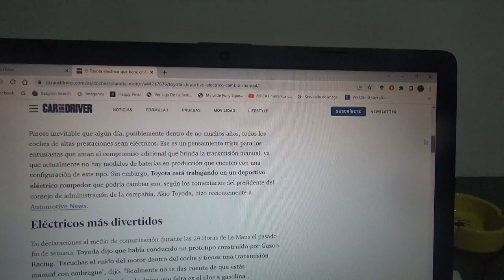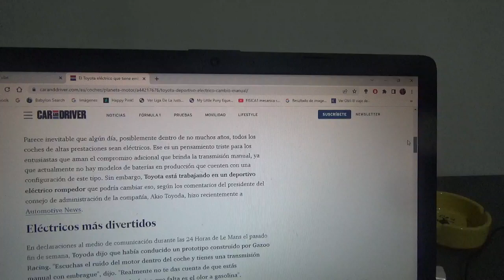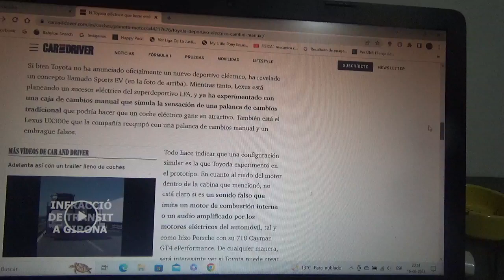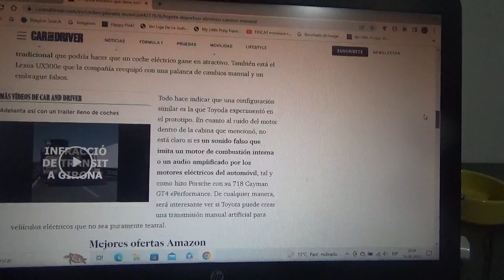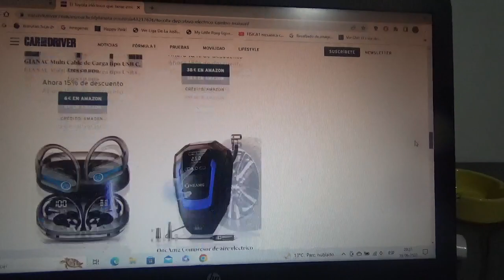Toyota ya tiene un coche deportivo 100% eléctrico con cambio manual y embrague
Es un coche prototipo con el que la marca automotriz multinacional japonesa pretende revolucionar a los vehículos deportivos totalmente eléctricos